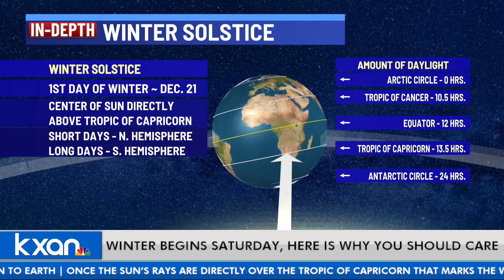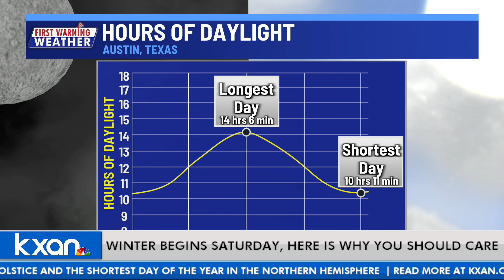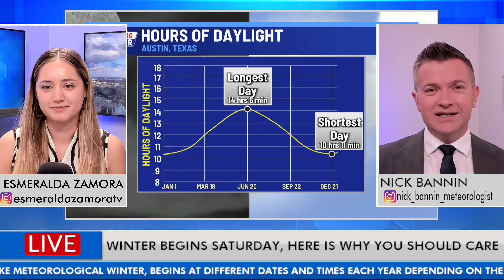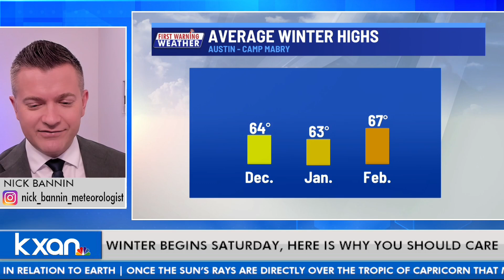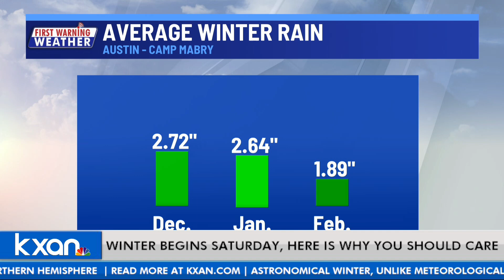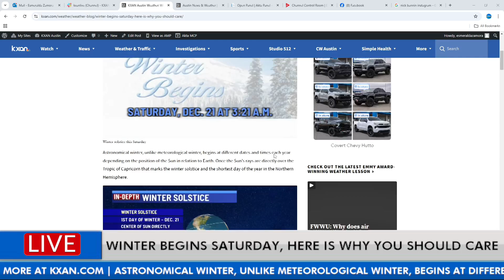Nick's First Warning: Winter begins Saturday, here is why you should care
Astronomical winter, unlike meteorological winter, begins at different dates and times each year depending on the position of the sun in relation to earth. Once the Sun’s rays are directly over the Tropic of Capricorn that marks the winter solstice and the shortest day of the year in the Northern Hemisphere.